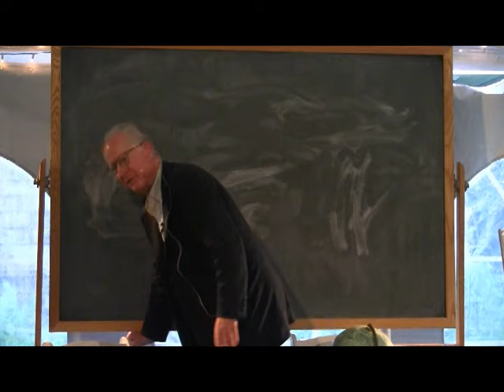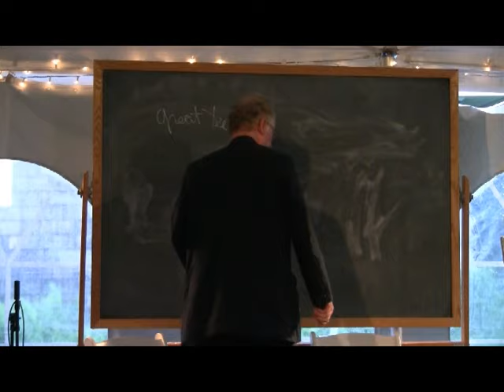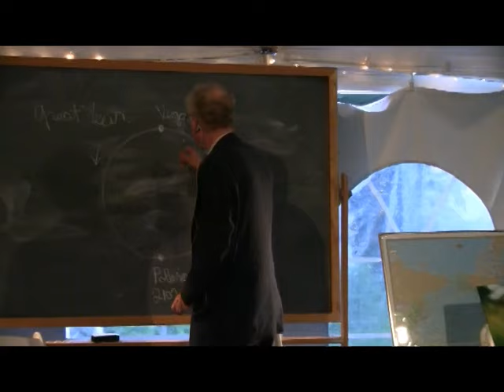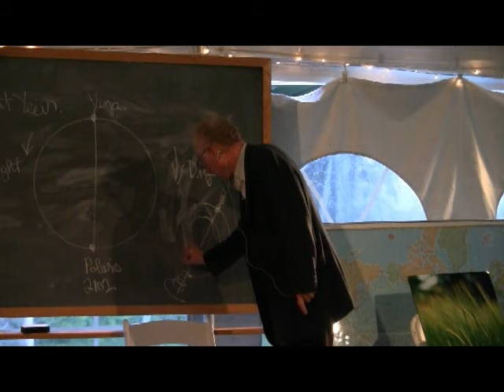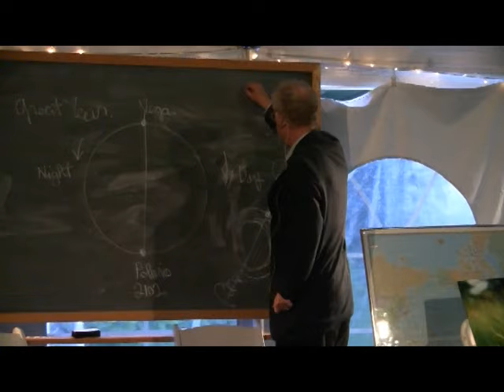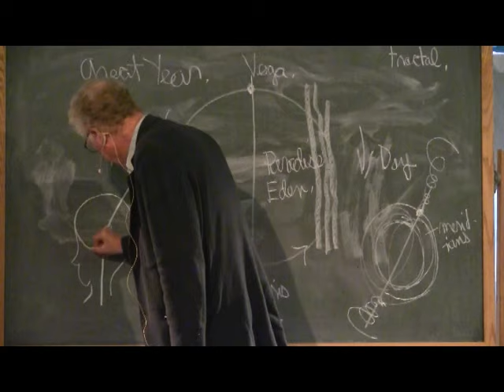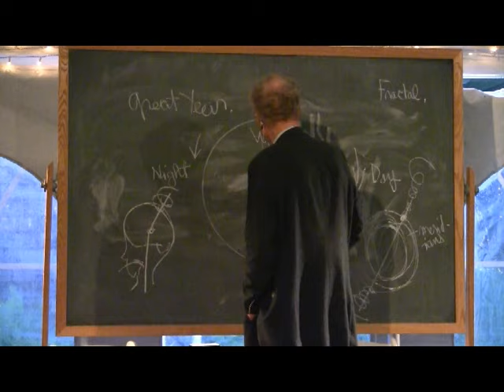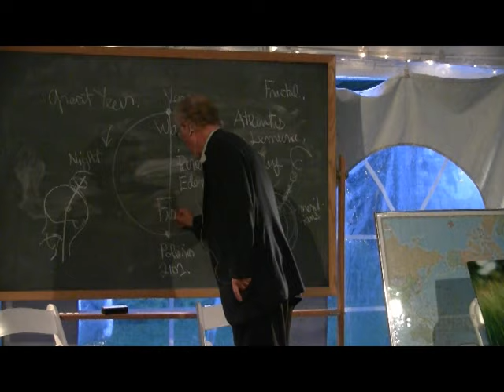Part 1-The Next 20 Years. The Most Important in History. Edward Esko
[Video 1 of a 3-part series.]  EDWARD ESKO, macrobiotic teacher, counselor and author, discusses why the next twenty years may be the most important in the history of macrobiotics.  Ed is currently Associate Director of the Kushi Institute and continues to teach macrobiotics in the Leadership Program.  Ed trained directly with Michio Kushi and served as president of the East West Foundation. He has lectured in over a dozen countries, guiding thousands toward better health through the practice of macrobiotics.  In 2006, he was awarded the Aveline Kushi Award for his many contributions to macrobiotics, including authoring and editing more than twenty books, many translated into multiple languages.  With Michio Kushi, he co-authored, among others, Macrobiotic Approach to Cancer (1982), and Nine Star Ki (1991).   For more information on Ed Esko and other Kushi faculty